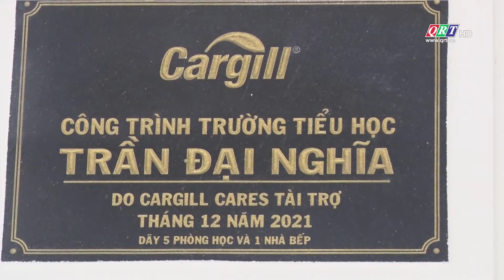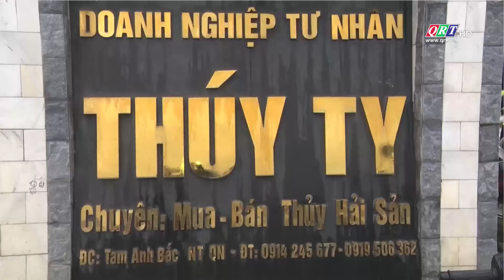Trang địa phương huyện Núi Thành | 01-02-2022 | QRT